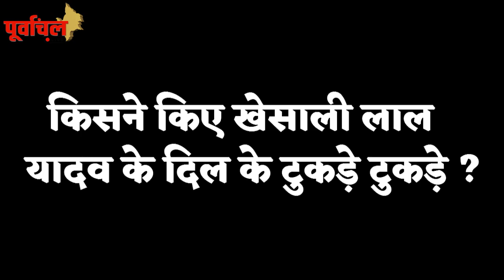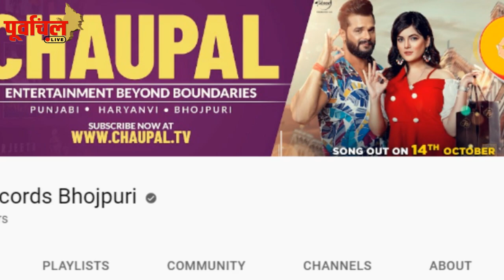दिल टूटे आशिक बन खेसारी करने वाले हैं बड़ा धमाका, टीजर से लोगों को कर डाला टीज़...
खेसारी लाल यादव अगला गाना OK जल्द होगा रिलीज, टीजर के रिलीज होते ही फैंस हुए गदगद